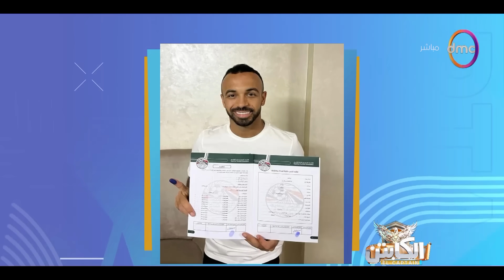الكابتن - محمد مجدي أفشة صاحب الهدف الأشهر في الكرة المصرية "القاضية ممكن" في ضيافة الصقر أحمد حسن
برنامج الكابتن يقدمه الصقر أحمد حسن ويستضيف البرنامج عددًا من نجوم الرياضة وكرة القدم خلال حلقاته المختلفة، حيث يظهر الصقر أحمد حسن بشكل جديد كمقدم للبرنامج، الذي يعد أولى تجاربه في عالم التقديم التليفزيوني. ويعرض برنامج الكابتن أيام السبت والاحد الساعة  مساء علي شاشة دي ام سي.